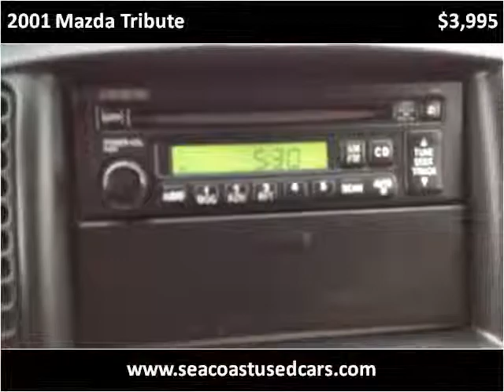2001 Mazda Tribute Used Cars Hampton Falls NH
This 2001 Mazda Tribute is available from Seacoast Wholesale.